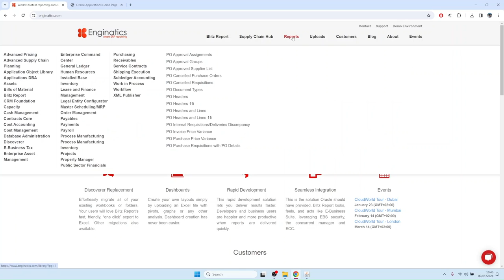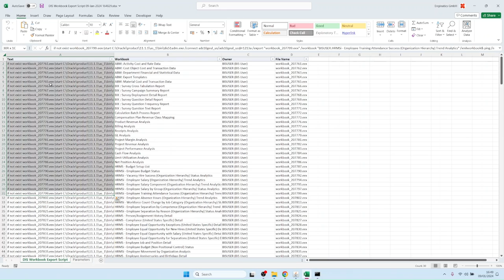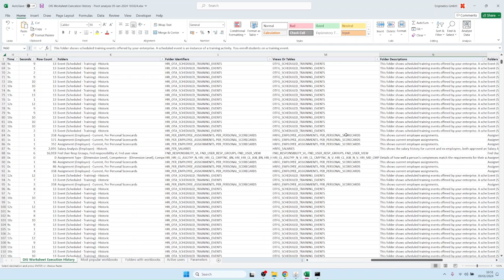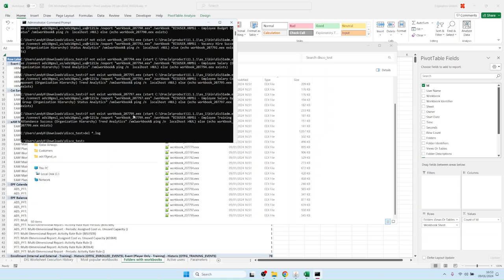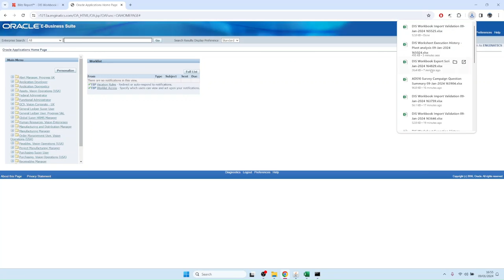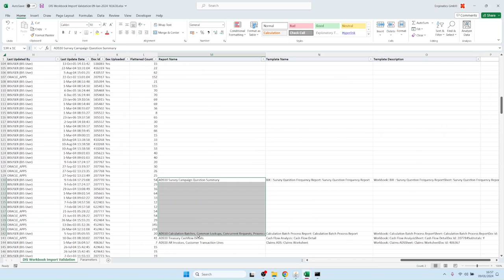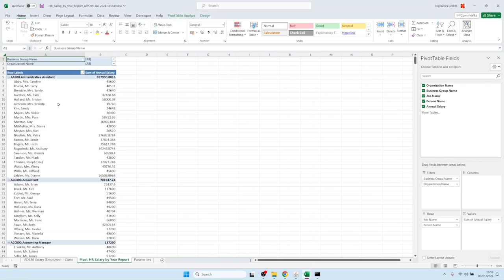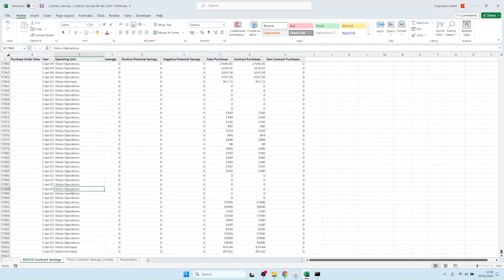Substituição do Discoverer pelo Blitz Report em 15 minutos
Como migrar mais de 300 pastas de trabalho do Discoverer para o Blitz Report for Oracle EBS em 15 minutos

0:01 Visão geral do “DIS Workbook Export Script
0:59 Execução do relatório 'DIS Workbook Export Script' para exportar xmls de todos os workbooks do Discoverer usados recentemente
2:15 Criação de uma nova pasta com o executável do Discoverer Admin dis51adm.exe instalado
3:30 Exemplos de relatórios de análise do Discoverer
6:05 Progresso da exportação do Discoverer
6:54 Carregamento de todos os ficheiros workbook_*.eex gerados (de tamanho diferente de zero), zipados em conjunto.
7:48 Execução do programa concorrente 'Blitz Report Discoverer Import'
8:30 Exemplos de relatórios de validação do Discoverer
10:40 Verificando os relatórios migrados
12:31 Verificando o resultado da migração